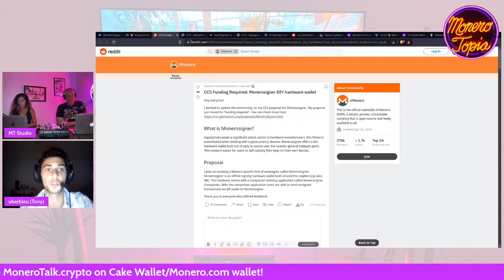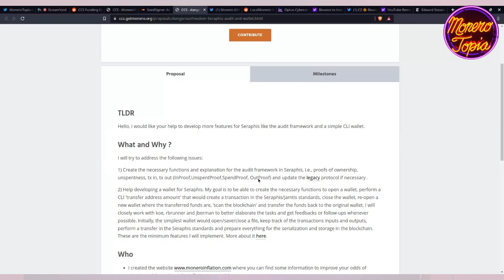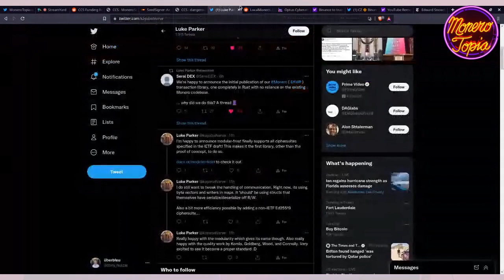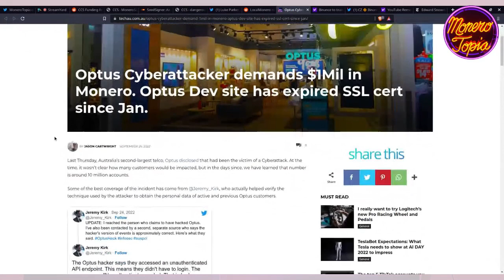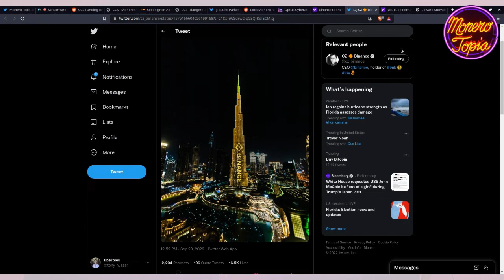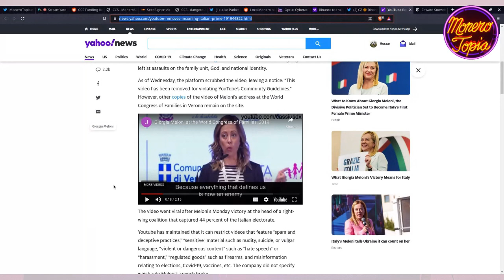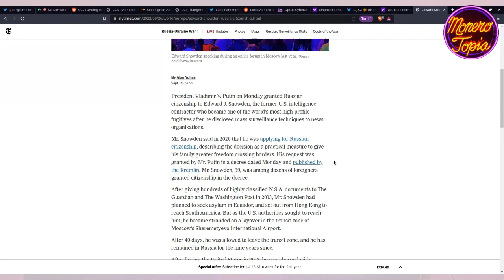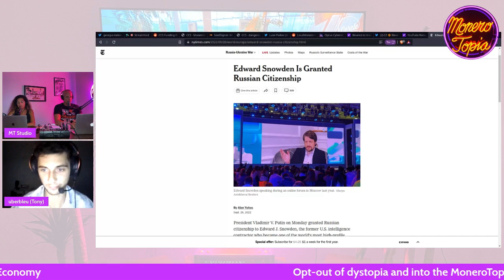XMR seedsigner,dollar blue, Seraphis, Binance, Meloni censored, Snowden Russian Citizenship 9.26.22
Monero News of the week  Epi #85 (Sept 29, 22)

Monerotopia Weekly Monero News Segment Episode #85 (September 29, 2022) XMR news of the week with Tony where he chats about Monero seedsigner, Localmonero uses the unofficial „dollar blue“ rate, Binance to train law enforcement to catch crypto criminal, CSS proposal for continued Seraphis development, Optus hacker demands $1 million in Monero, Binance on Burj Khalifa, Georgia Meloni censored on youtube Stand alone Rust Monero transaction library by Serai and MUCH MORE!